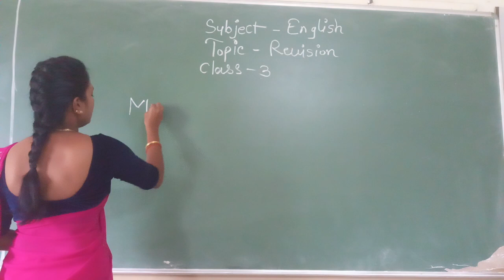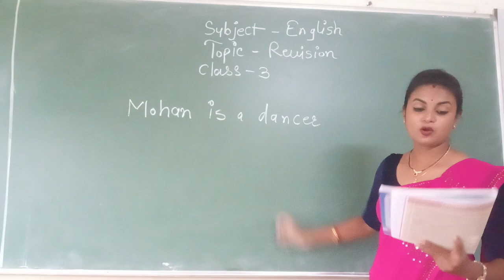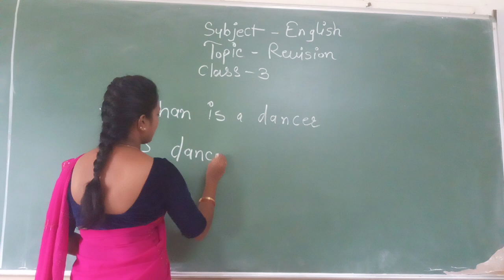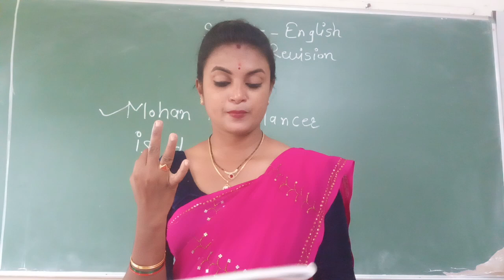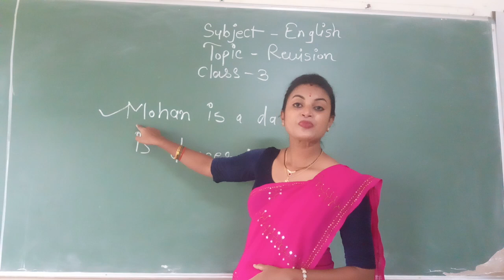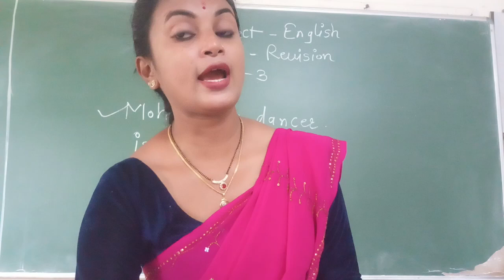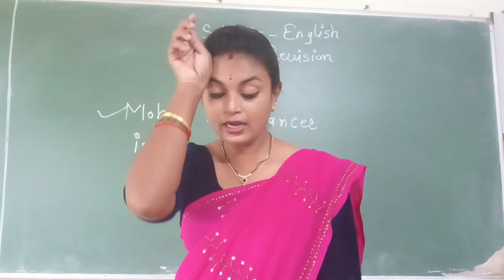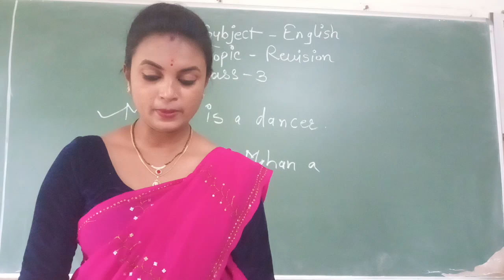NT03ENCBREVISION 7AUG 2021